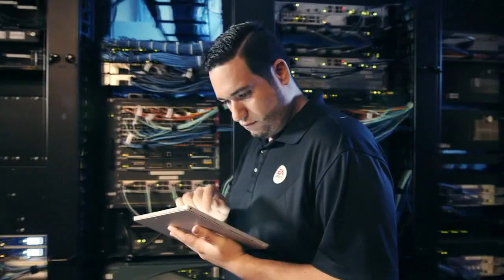Orlando Information Channel | WDW Resort TV | February 2016 | HD Direct Capture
This is a new information channel that alternates with the Disney Meetings (ConventionEars) Channel at WDW Resorts.  It's a short, but very well done video.